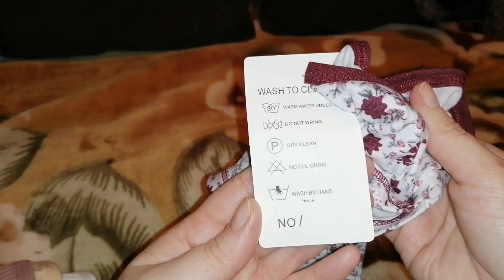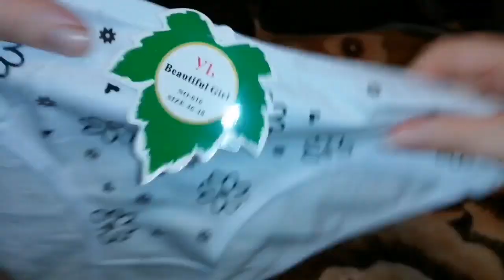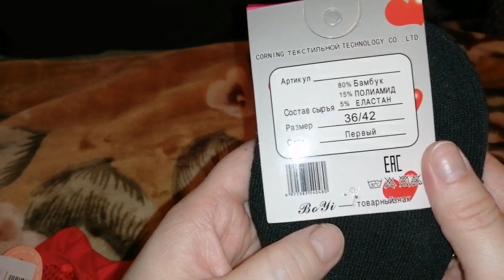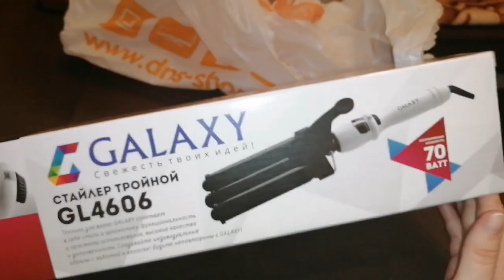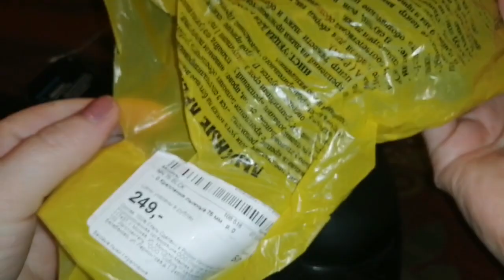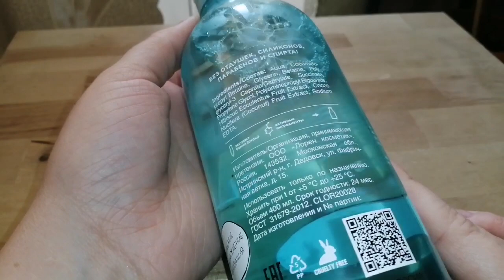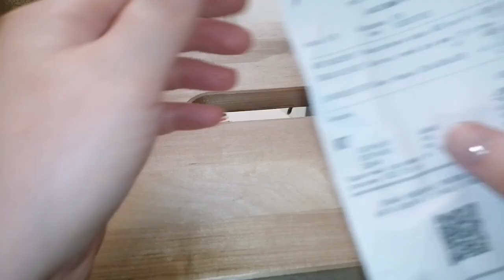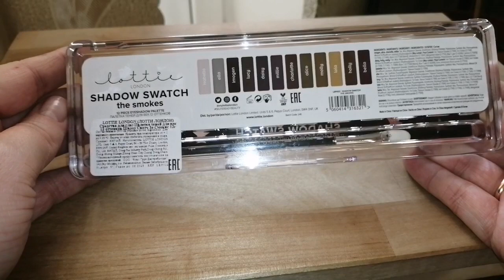ПОКУПКИ СМЕШНЫЕ ЦЕНЫ/СПОРТМАСТЕР/DNS /Л'Этуаль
1) Щипцы для завивки волос Galaxy GL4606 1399р.
2) Ботинки для беговых лыж Nordway Skei 75 mm 1300р.
3) Крепления для беговых лыж Nordway 75 мм 249р.
4) Липучки для беговых лыж Nordway 149р.
5) DOLCE MILK Мицеллярная вода 289р.

6) LOTTIE LONDON Палетка теней для век Shadow Swatch 799р.